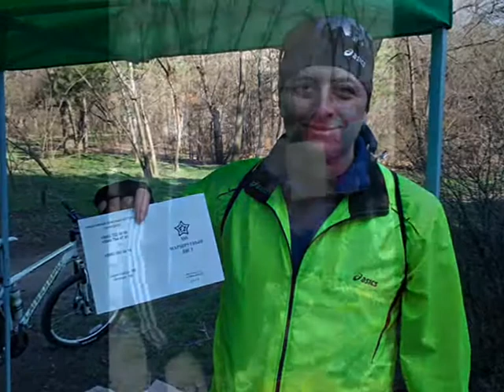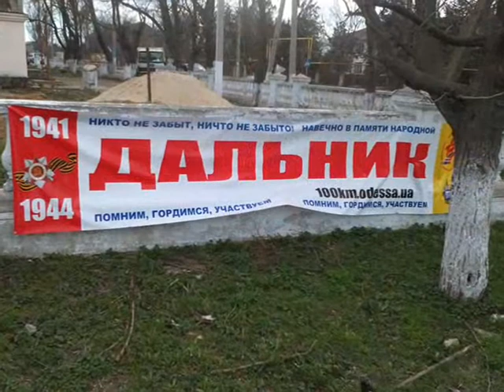100км по поясу славы_0001